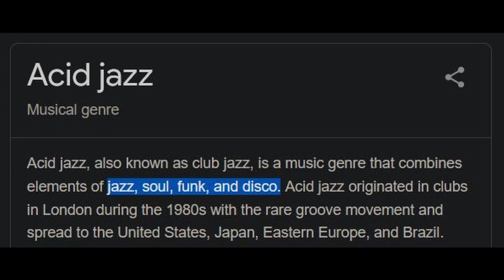Persona 5 Royal Review!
After months of creative burnout, I finally made my review on Persona 5 Royal! By watching this review, maybe you can see why it's my favorite game of all time!

Art of me in Persona 5 style: @the_edvengers on Instagram